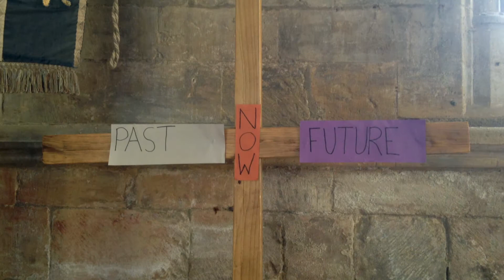Archbishop’s Palm Sunday Pilgrimage Walk at Withernsea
Archbishop Sentamu’s Pilgrimage of Prayer, Witness and Blessing took place at South Holderness (15th to 20th March 2016).  On Palm Sunday he walked through Withernsea accompanied by pilgrims and a donkey.